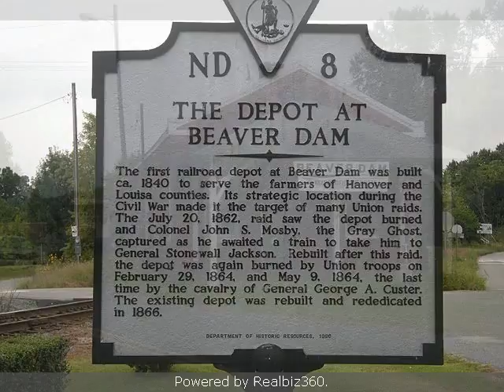Real estate for sale in Beaverdam Virginia - 1029111